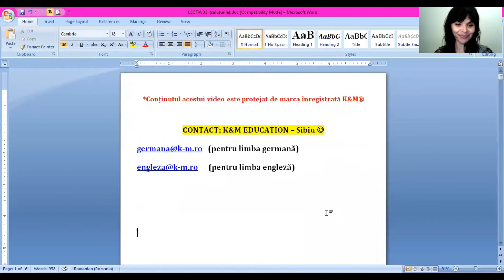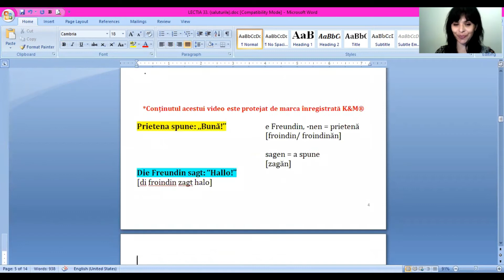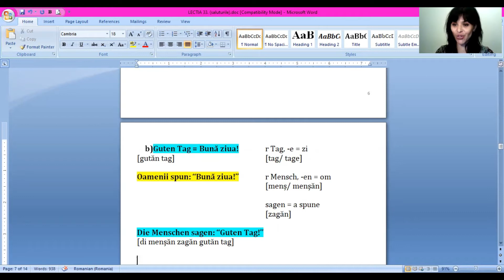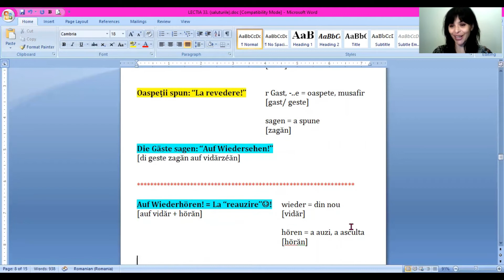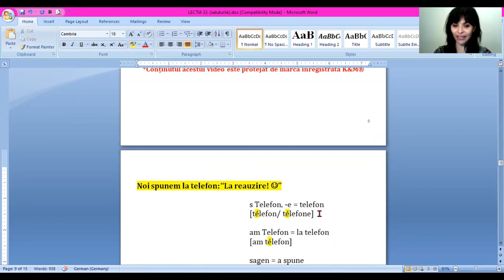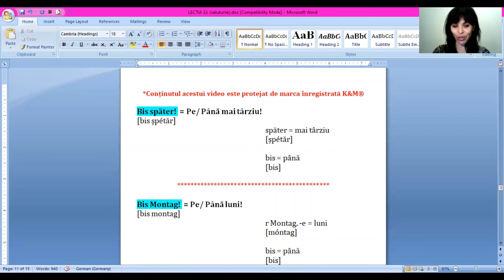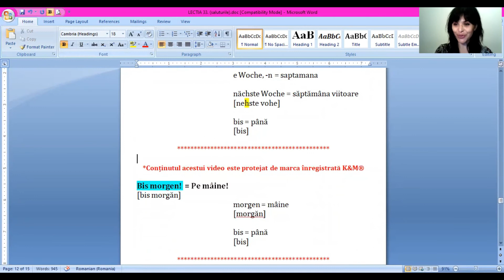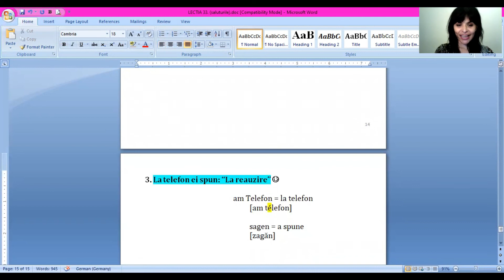K&M: Episodul 33 - Curs germana ONLINE (Formulele de SALUT)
Buna ziua tuturor :)

Acesta este episodul 33 din seria "Germana explicată băbește, pe românește". Vizionare plăcută!
Kinga Boitor
(K&M Education, Sibiu)

Dacă doriți să asistați la o ședință de probă la cursurile noastre intensive de limba germană sau engleză, pe care le ținem ONLINE, scrieți-ne la:

Telefon:
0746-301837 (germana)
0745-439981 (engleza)